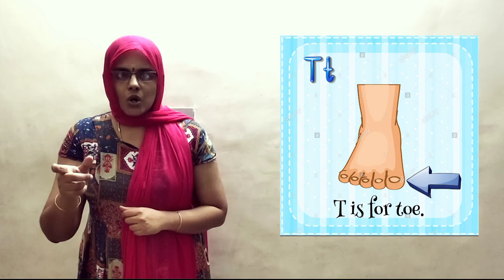தமிழில் - Phonics class in Tamil / Letter sound T/ Jolly phonics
letter T - sound, action, Jolly phonics and words explained in Tamil.